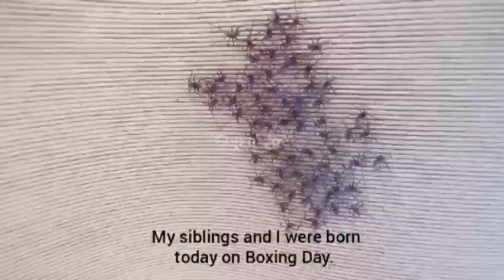Boxing Day: Unboxing the Leaf-footed Bug Eggs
☕ Boxing Day: Unboxing the Leaf-footed Bug Eggs ➡The eggs probably hatched on Christmas Day. When I saw them on Boxing Day at 6:30AM, they were all already out of their shells.